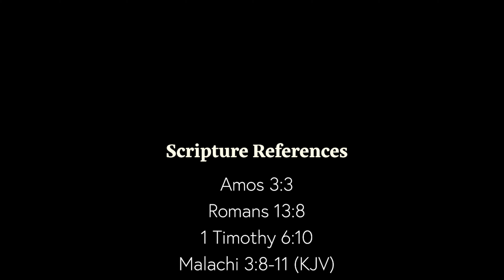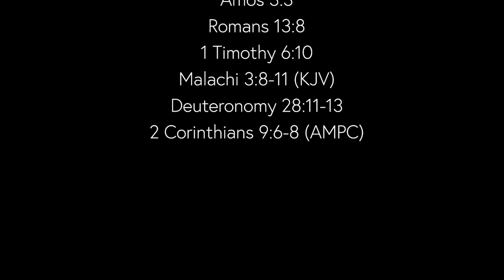Marriage Moments - Let's Talk About Money